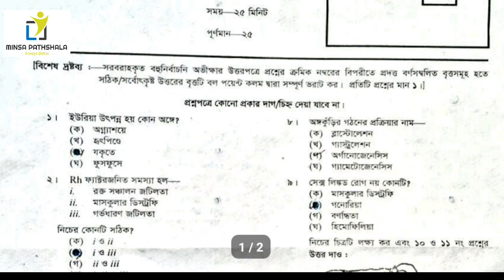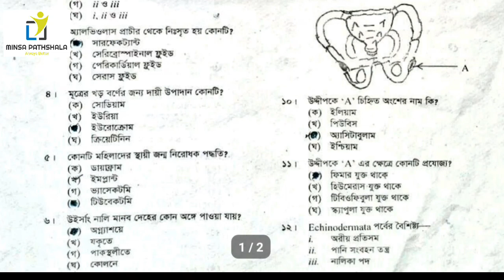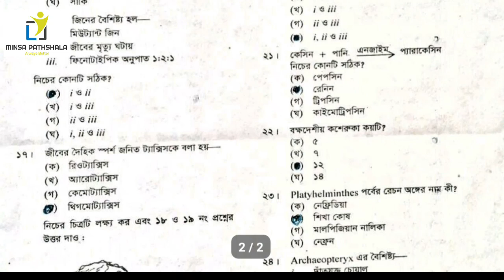Dinajpur Board Biology 2nd Part MCQ Solution || Accuracy 100% || মিনসা পাঠশালা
This Video Provide Biology 2nd MCQ Question Solve.

★Exam Name: HSC (2019)
★Educational Board: Dinajpur
★Subject: Biology 2nd Part
★Set Code: D
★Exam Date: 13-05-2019